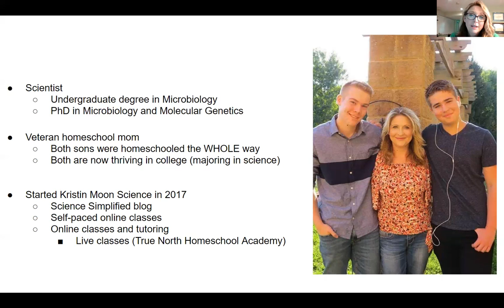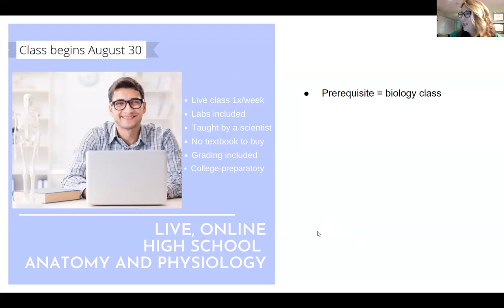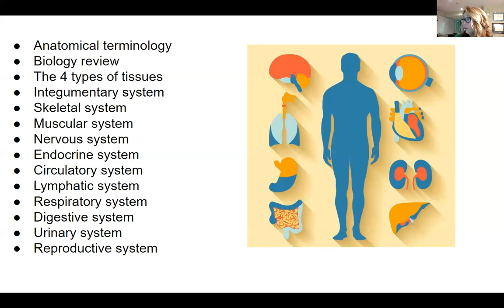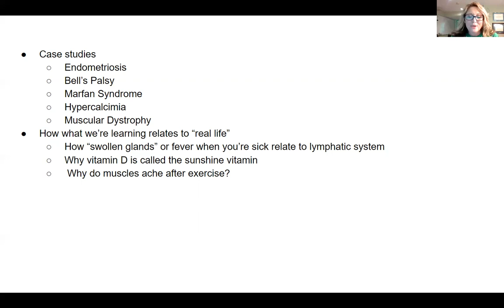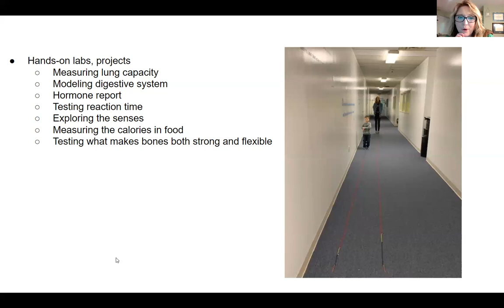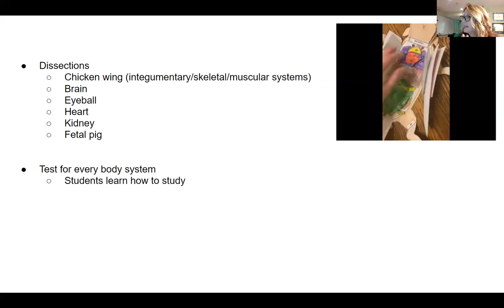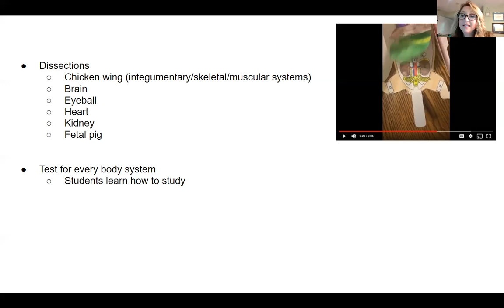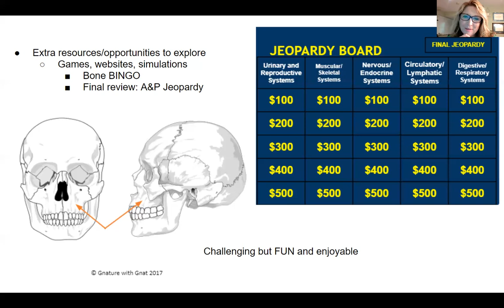High School Anatomy and Physiology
Here I share details about my live, online High School Anatomy and Physiology through True North Homeschool Academy